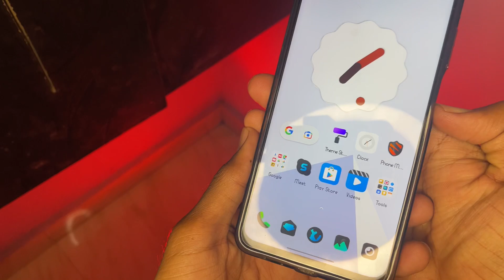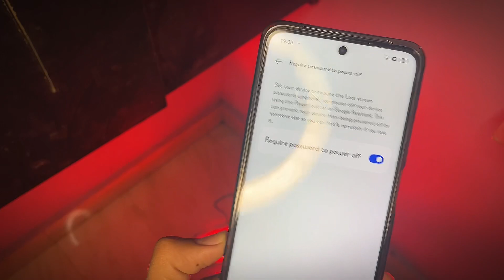How to Power off Realme C55 | How to switch off / Reboot Realme C55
How to Power off Realme C55
How to switch off Realme C55
Reboot Realme C55
how to switch off realme c55,realme c55 power off